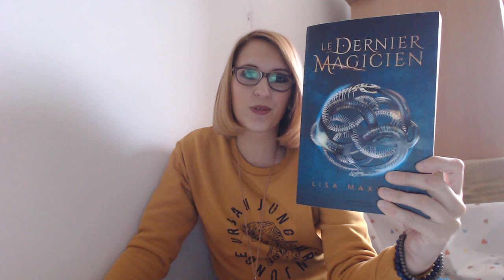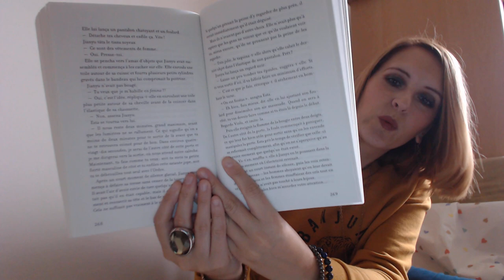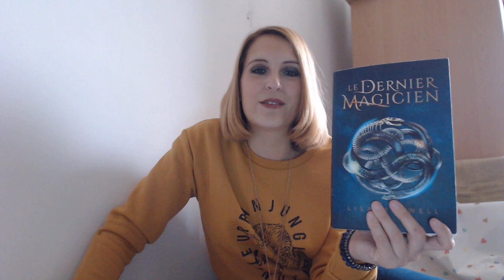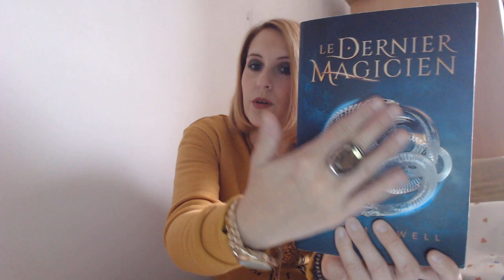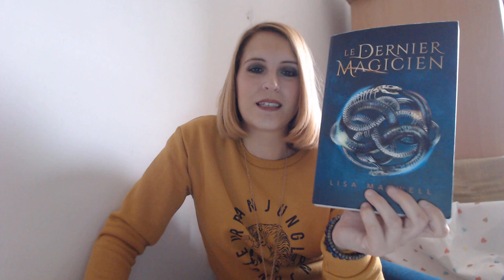999 UPDATE LECTURE Le dernier magicien de Lisa Maxwell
c'est avec joie qu'on se retrouve pour un point lecture que j'ai vraiment apprécié! Magie, tour de passe-passe, pouvoirs, mages, retours dans le passé, artéfacts! Si avec ça, je ne vous ai pas mis l'eau à la bouche, je ne comprends pas!
Passez une splendide journée!
Amour et Lumière
Steph